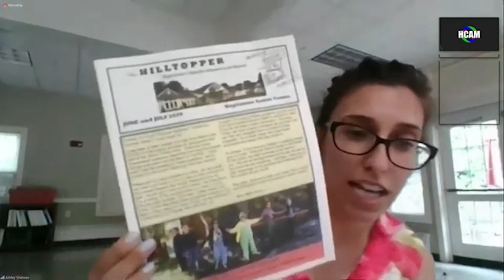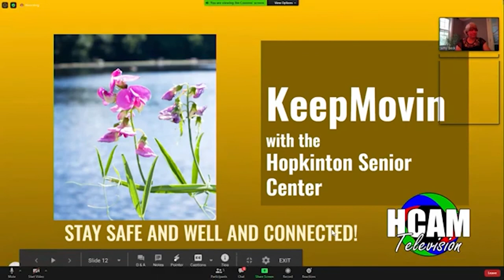KeepMovin LIVE 6/5/20